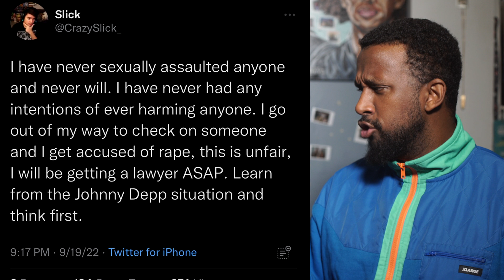Big Creators On Twitch Covering Up CRIMES? | "He Didnt Go Inside Her, ITS NOT A BIG DEAL" - Mizkif